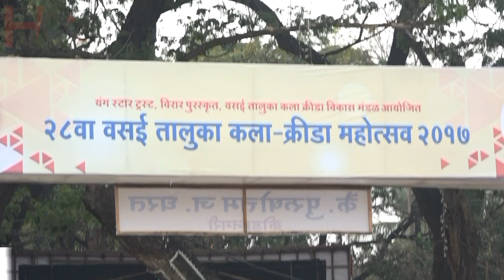२८ व्या वसई तालुका कला क्रीडा महोत्सवात 2017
२८ व्या वसई तालुका कला क्रीडा महोत्सवात 2017